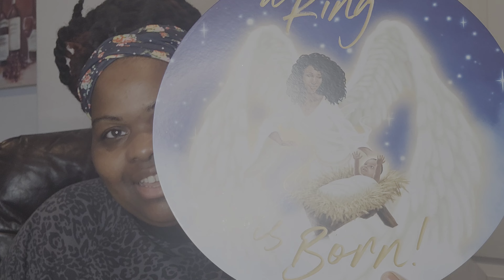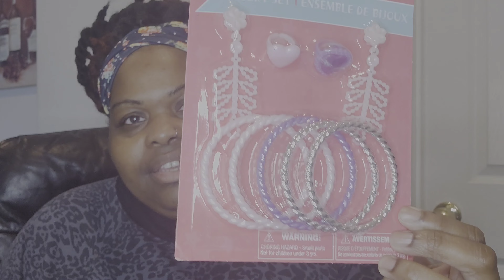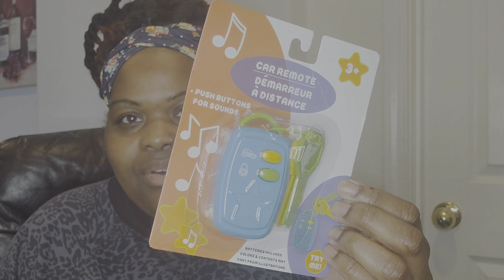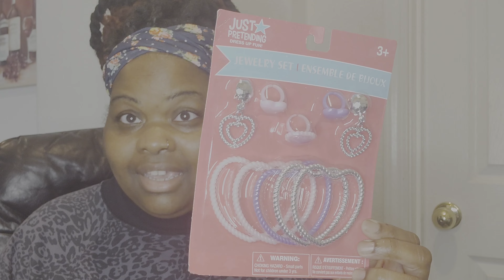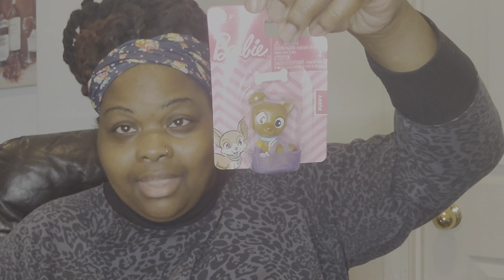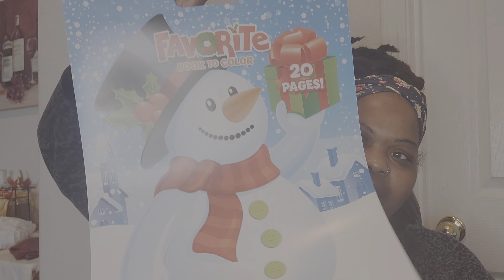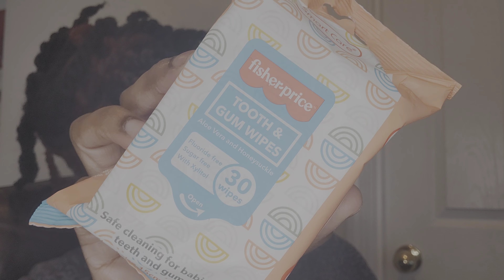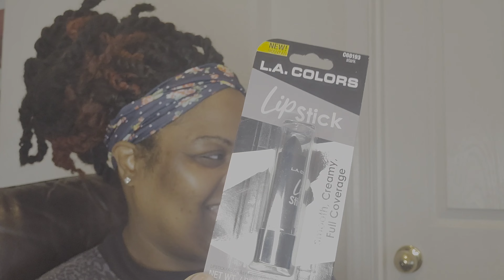DOLLAR TREE HAUL | NEW FINDS | Collab w/ Boss Lady Denise